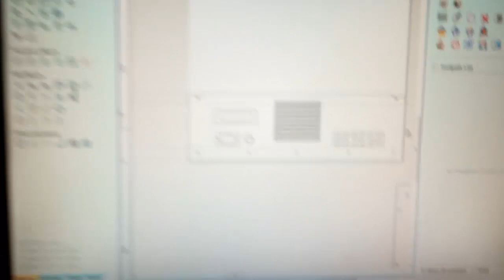Hướng Dẫn Chế Vỏ AmPli Phần 2 Khung Nhôm ĐH và Nhựa Kỹ Thuật